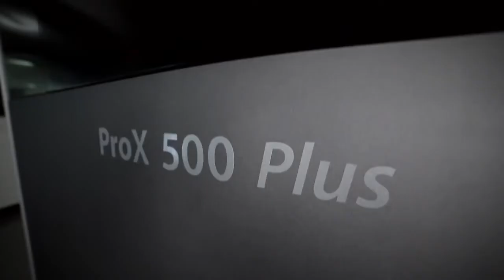ProX™ 500 Plus SLS 3D Productie Printer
Een introductie video van de ProX 500.